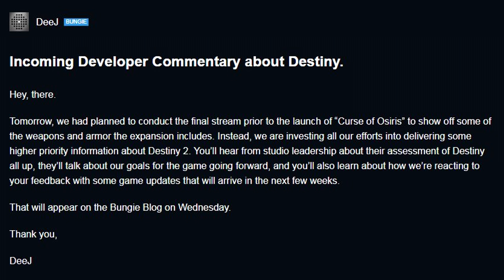Destiny 2 News | Incoming Developer Commentary about Destiny - Bungie CANCELS Curse of Osiris Stream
Very interesting move, we'll see where it goes.

Listen to the EotW Podcast!